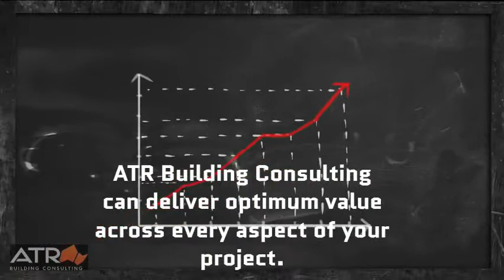ATR Building Consulting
Description: ATR Building Consulting provides services such as Constructing Cost Plan, Bills of Quantity, Tender Analysis, Construction Budget Control, Project Management, Tax Depreciation Schedule, and Property Investment Advisory.